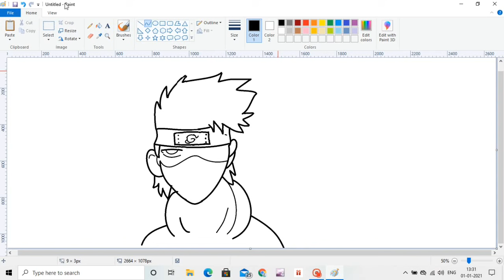FREE FIRE CHARCHTER MAKING IN MS PAINT